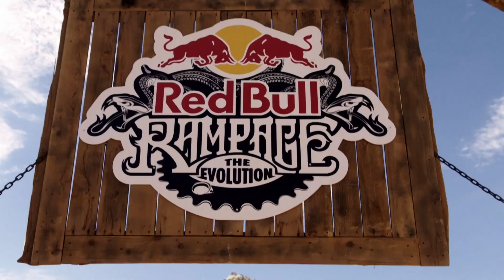The History of Red Bull Rampage with Kyle Strait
There is no better authority to recall the history of Red Bull Rampage than Kyle Strait. As the only rider to compete in all nine events, Strait is also the only athlete to win the premier big mountain contest twice, 2004 and 2013. Take a look back at the early days of the contest and the insane progression of mountain biking over the years, as told by the legend himself.

Will Kyle Strait win his third Rampage this year? Tune in to RedBull TV to witness the action LIVE on Oct. 17, 2015.